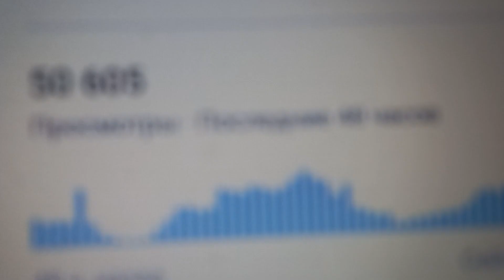50 608 просмотров за 48 часов на вечер 19.02.2024